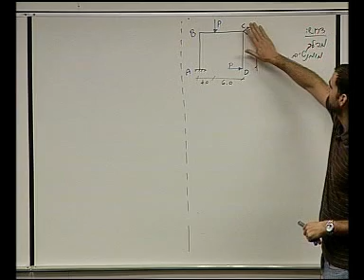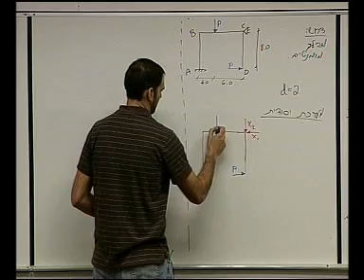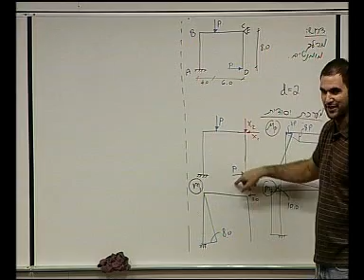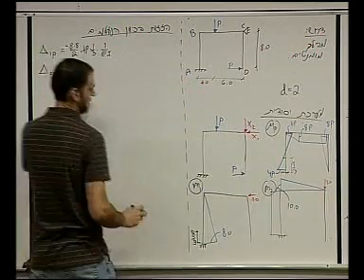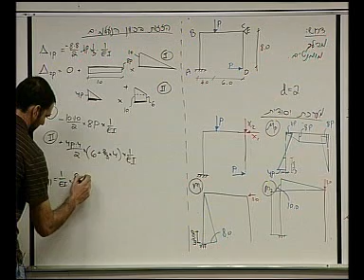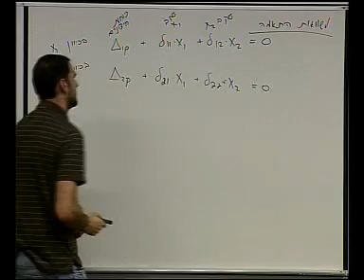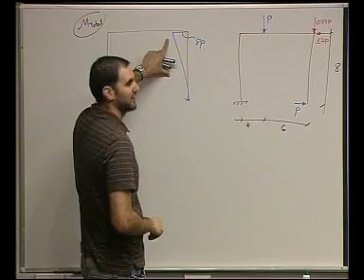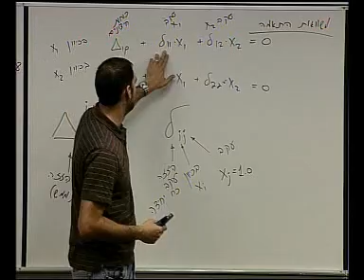10 פתרון מבנים בלתי מסויימים בשיטת הגמישות